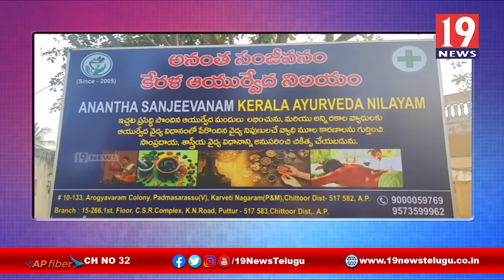అనంత సజీవనం కేరళ ఆయుర్వేద నిలయం ప్రారంభోత్సవంలో పాల్గొన్న డిప్యూటీ సీఎం నారాయణస్వామి-చిత్తూరు జిల్లా